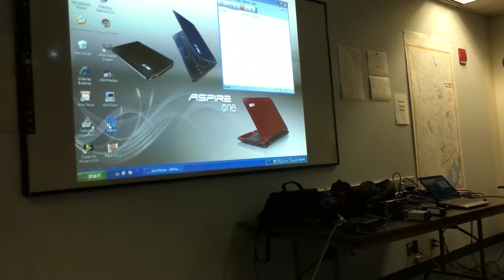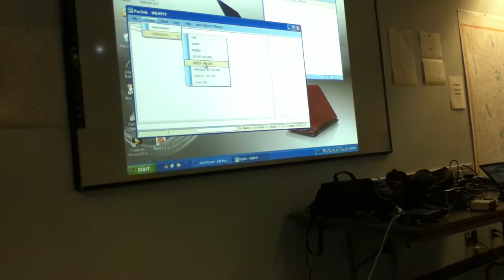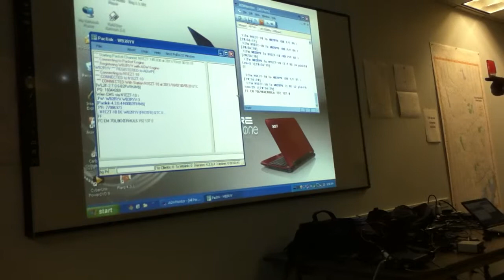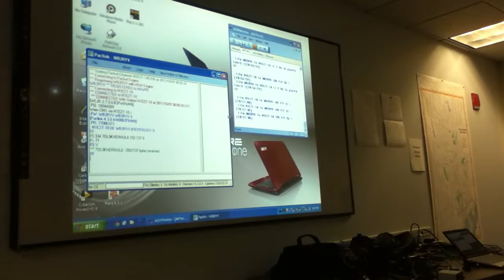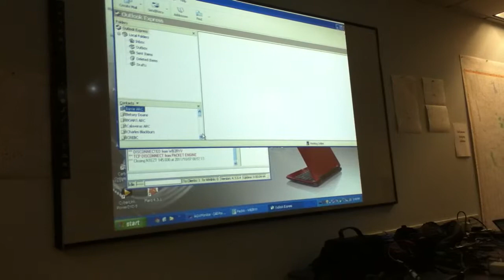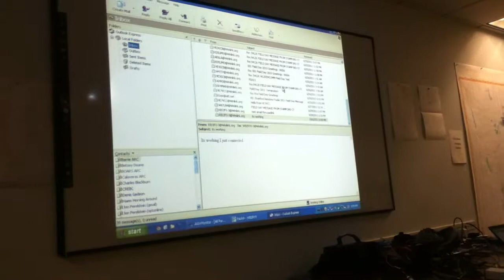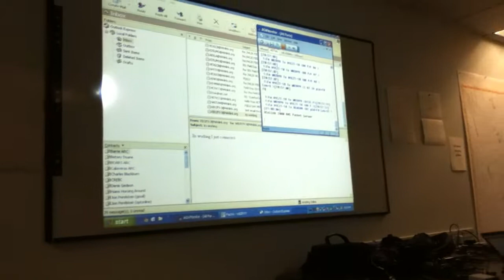iPod 4 139